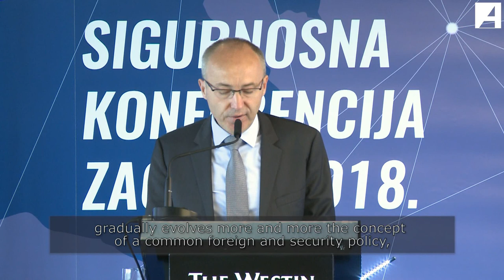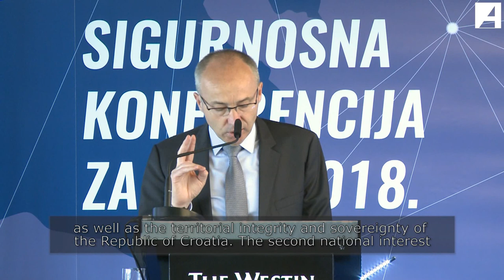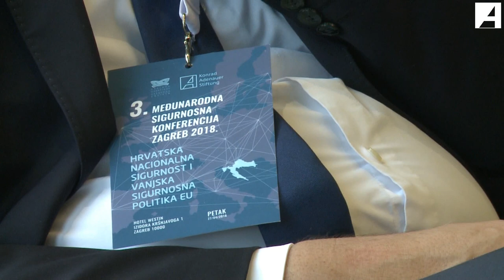3rd International Security Conference 2018 in Zagreb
With the participation of the Croatian Prime Minister Andrej Plenković, the Minister of Defense Damir Krstičević, the Minister of the Interior Dr. Davor Božinović, the Chairman of the Foreign Affairs Committee of the EP David McAllister and the former German General Reiner Meyer zum Felde and other security experts, the KAS organized together with the ZHDZ on April 27 in Zagreb, the 3rd International Security Conference. Among other topics, challenges of European foreign and security policy were discussed.